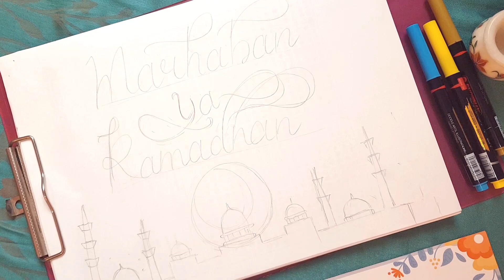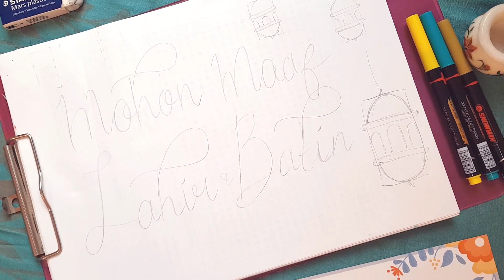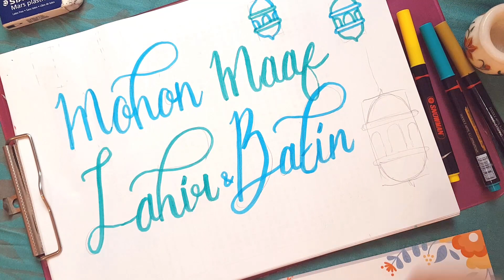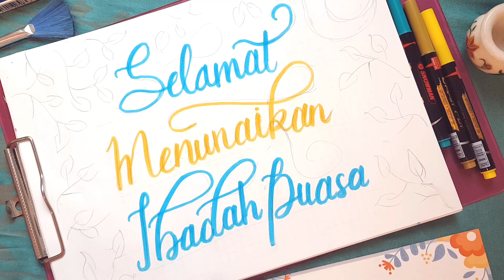Ucapan Selamat Menyambut Bulan Ramadhan - Tutorial Hand Lettering